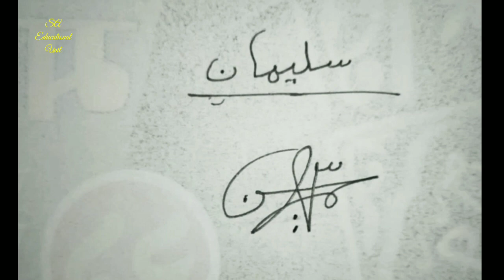Solaiman's Signature | SA Educational Unit | The Signature of Solaiman | سليمان